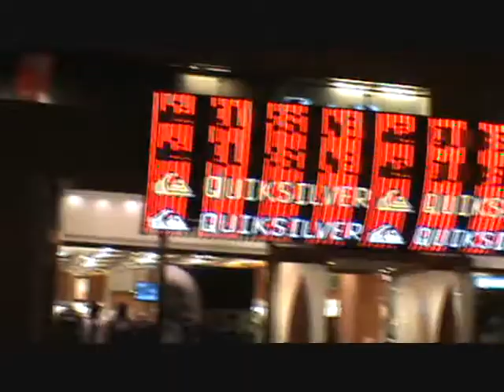Holly Madison show - Las Vegas